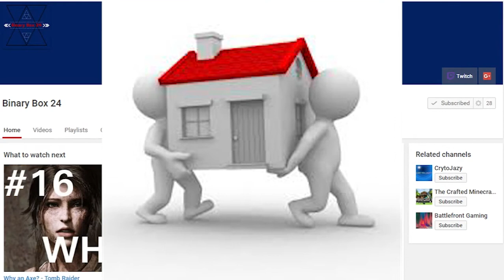Face Reveal! + Channel Update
So that's what I look like! Sorry if i miss any videos, you know why, and sorry for the horrible video quality, it will get better.